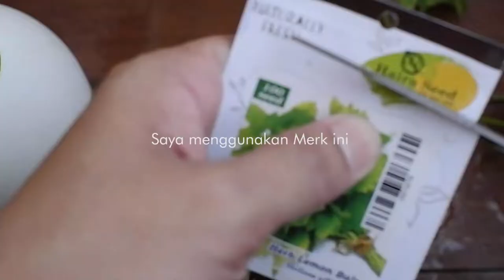Growing Lemon Balm From Seed at Home With Simple Way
Hy pal How's life?

Now I'm Growing Lemon Balm From Seed at Home With Simple Way.

How to grow lemon balm is easy, but you must pay attention about the light. Growing lemon balm is as like as growing mint
It doesnt like much sunshine (partial sunshine)

I dont grow lemon balm form cutting I grow lemon balm from seed

JAP